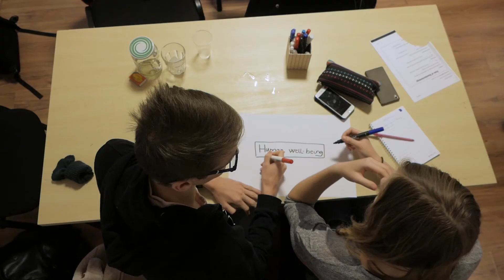Készségfejlesztés az Engame Akadémián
Gyere el egy nyílt napunkra és ismerj meg minket!

Középiskolásoknak szóló alternatív oktatási programunk célja, hogy segítsen a fiataloknak felfedezni azt a területet, amelyben igazán tehetségesek, hogy sikeres, kiegyensúlyozott felnőtté válhassanak.

Programunk 4 fő fókusza: pályaorientáció, készségfejlesztés, használható nyelvtudás fejlesztése, külföldi továbbtanulásra való felkészítés.